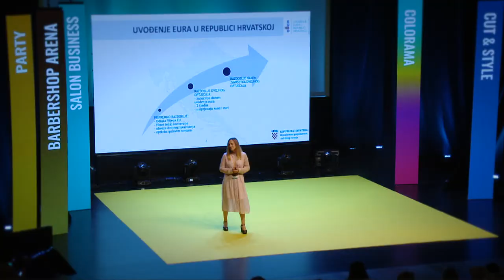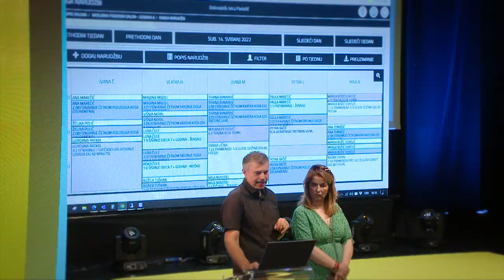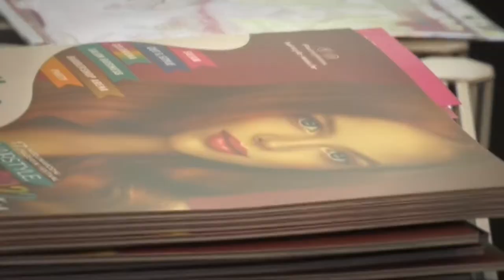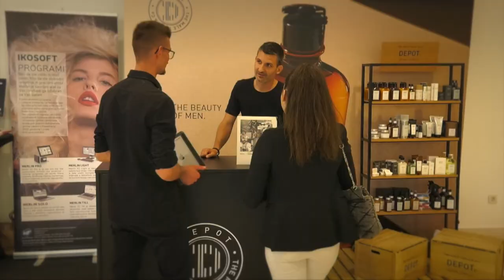Hairstyle News 2022 - Sajam & Salon Business Conference - AfterMovie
Hairstyle News 2022
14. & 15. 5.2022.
Centar Geravis, Opatija, Hrvatska

SAJAM
Više od 150 profesionalnih frizerskih brendova:
• ORBICO d.o.o. Zagreb (Wella Professionals, Londa Professional, Valera)
• HAIR HOUSE PROFESSIONAL d.o.o. Zagreb (Moroccanoil, Subrina Professional, Alter Ego Italy, Joewell, Termix, Ceriotti, Andreia Professional)
• PRONEGA d.o.o. Dobrovo v Brdih, SI (Paul Mitchell, Artego, Depot, MVRCK by Mitch, Bmac Scissors)
• ART BOJE d.o.o. Zagreb (Artego, Paul Mitchell, MVRCK by Mitch, Bmac Scissors)
• NOBELCOS GROUP d.o.o. Domžale, SI (Matrix, Biolage, Balmain Hair Couture, Martom, Apothecary 87, GA.MA Professional, AGV Group)
• KEUNE ADRIATIC d.o.o. Zagreb (Keune Haircosmetics)
• GREAT LENGTHS Novigrad (Great Lengths, Hairdo by HairUWear, Ibiza Hair Tools, Regincós)
• WE ARE BEAUTY d.o.o. Zagreb (K18)
• SALON PREMIUM Zagreb/Split (Cotril, KYO, Uppercut Deluxe, Sugarbearhair, Parlux, Panasonic, BabylissPRO, Denman, Tondeo Solingen, Gamma & Bross, Karisma, PAHI, Takumi, Takara Belmont)
• I BEAUTY d.o.o. Buzet (Kemon, Vezzosi Arredamenti, Monster, Tuft)
• FABULA DE FORMA d.o.o. Zagreb (Kevin.Murphy, ELEVEN Australia, Revlon Professional, Showpony, Massugu, Olaplex, CND, B.RUSH)
• idea d.o.o. Rijeka (milk_shake)
• PROMINENT HAIR Zagreb (Nirvel Professional, Eugene Perma Paris, K-Time, 6.ZERO, Levissime, Ceriotti)
• TOP STIL LMS d.o.o. Zagreb (Oway, Label.m, Maletti, Beauty Star, Subtil, Olivia Garden, Kay Pro, Tocco Magico, Gamma Più, Kasho, Sibel, Saphira, Efalock, Kiepe)
• FRIZERLAND Križevci (Elfa Pharm, Black Professional, Proraso, Dr. Santé, Gamma Più, Wahl, Moser, Young, Olivia Garden, Termix, Fonex, Comair, Zen tekstilna galanterija, Framar, RedOne, Redist)
• TWINS TRADE d.o.o. Zagreb (Cocochoco Professional, Corioliss, umjetna kosa)
• SALON EXCLUSIVE Zagreb (Valera Swiss, Solis Swiss, Manic Panic NY, Girardi, O’Rising, Dyson, UKI International, Max Pro)
• CABELLO d.o.o.Zagreb (Redken 5th Avenue NYC)
• HAIRLINE d.o.o. Zagreb (EchosLine, Morfose
• DM OPREMA d.o.o. Rijeka (Acca Kappa, Y.S. Park)
• MERLINKA d.o.o. Karlovac (MERLIN – Softver i fiskalna blagajna za frizerske salone)
• TOP FRIZ d.o.o. Zaprešić (Andis, Wahl, Ayala, Vertical, Moser, Kasai, Pietranera)
• LUX NATUR d.o.o. Zagreb (Alpeda, Xanitalia)
• KAP NA DLANU d.o.o. Zagreb (La Biosthetique)
• GLOSSIQ d.o.o. Solkan (Glossiq)
• SIONA PROFESSIONAL d.o.o. Zagreb (Lisap Milano, Siona Professional, DCM Milano)
• DI-MAX GROUP d.o.o. Rijeka (Envie, Extremo, Draw, Nuance, Organic, Color Oil, Sibel, Ultron, Wahl)
• PRAVI RAJ d.o.o. Vrhnika, SI (Revija Frizer)
• SOJER d.o.o. Ljubljana, SI (Mič Styling, Simple…)

Poslovna edukacija: SALON BUSINESS CONFERENCE
• PREDAVANJE - Prilagodba poslovanja frizerskih salona za uvođenje eura u Hrvatskoj
Predavači: Lucija Sušić i Anda Kostijal, Ministarstvo gospodarstva i održivog razvoja RH
• OKRUGLI STOL - Podizanje kvalitete salonskih usluga te slijedom toga i povećanja prihoda salona
Moderator: Aleksandra Oparov i gosti: Ivica Pavlačić, Ivan Jagarčec, Mitja Sojer i Amir Bečirević
• PREDAVANJA - Kako se svakodnevno motivirati u radu i postaviti biznis mindset?, Kako izgraditi osobni i poslovni brend? & Instagram i TikTok Društvene mreže za uspjeh
Predavač: Tomislav Pancirov, konzultant za digitalne komunikacije i brendiranje
• PREDAVANJE - Kako je K18 pokrenuo revoluciju u svijetu njege kose?
Predavači: K18 Team
• PREDAVANJE - SalonLab Analizator i Fibre Clinix
Predavači: Jasna Peričić i Marija Huha
• PANEL - Četverogodišnja škola za frizere
Moderator: Aleksandra Oparov i članice radne skupine za reviziju kurikuluma za kvalifikaciju frizer: Ljiljana Subašić, Suzi Sabolić, Zdenka Mavriček i Elisabetta Fortunato
• PREDAVANJE - ASK e-Academy Nova online platforma za učenje
Predavač: Marija Huha
• PREDAVANJE - Glow Brilliantly with Glossiq!
Predavač: Amel Bender
• PREDAVANJE - Bezbrižno vodite vaš salon uz program Ikosoft Merlin
Predavač: Ivica Pavlačić
• OKRUGLI STOL - Koliko je važno imati dobru podršku poslovnih partnera u frizerskoj struci?
Moderator: Aleksandra Oparov i gosti: Ivan Jagarčec, Joško Tafra, Sandra Zajec, Ante Šolić, Matevž Firšt i Metod Tasič
• OKRUGLI STOL - Vlasnici salona otkrivaju što čini njihov uspjeh u frizerstvu
Moderator: Aleksandra Oparov i gosti: Evelin Benković, Ivana Špicer, Joško Tafra, Zvonimir Franić i Željko Samardžija